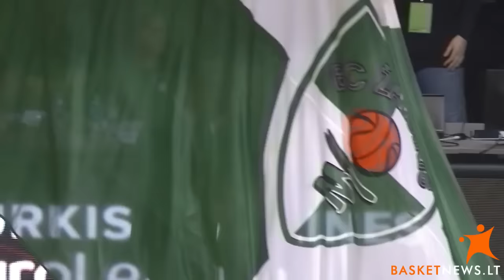„Žalgiriui“ nepavyko nukauti „Maccabi“ ekipos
Šarūno Jasikevičiaus auklėtiniai namuose 74:87 (16:21, 16:22, 25:21, 17:23) turėjo pripažinti Tel Avivo „Maccabi“ (2-2) krepšininkų pranašumą.